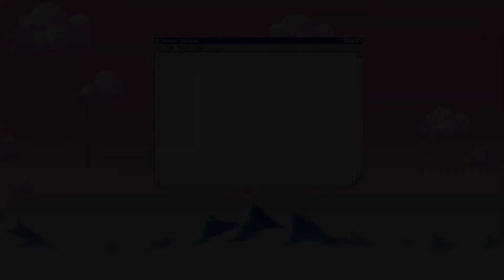ALL *NEW* OP CODES 🔥WINGS UPDATE!🔥 Roblox Corridor Of Hell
Hi guys! In this video I'm going to be giving you all of the codes for Corridor Of Hell! Also, I have another channel where I upload all of my Roblox animations, speed art, tutorials and more!